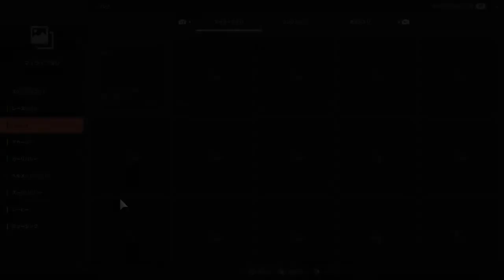GTSPORT ニュルの抜きどころとは?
二度もスピンしてもうた．．．